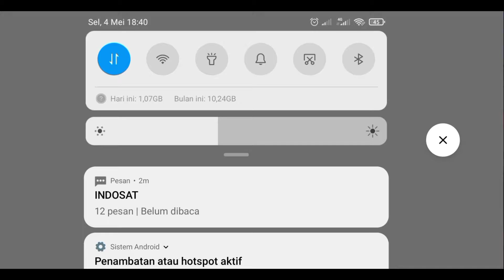Orochi vs Boss Blue Mary /Gameplay KOF '95 The Kings of Fighters All Star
KOF ALLSTAR: Beat'em Up Action

Turnamen penentuan Fighter terbaik dunia dibuka!
Ciptakan Tim Fighter terbaikmu dalam pertarungan.

■■■ FITUR GAME ■■■

▶ Kehebatan Aksi Beruntun Tanpa Henti
Pertarungan tampak nyata dengan skill fantastis dan grafik luar biasa!
Kontrol game sederhana dan pertarungan menegangkan!
Rasakan permainan memikat bersama !

▶ Action RPG yang Menampilkan Semua Series dari
Action RPG pertama yang menampilkan semua karakter dari seluruh series KOF '94 hingga KOF XIV!
Koleksi lebih dari 200 Fighter keren dan ciptakan tim terbaikmu!

▶ Tantangan Menakjubkan! Real-time PvP
Lawan pemain di seluruh dunia dalam Real-Time PvP untuk menentukan Fighter terbaik di dunia!
Bersaing dan rebutlah kemenangan dari Arena, League Match, Turnamen dan lainnya untuk menjadi yang terhebat

Gameplay KOF '95 The Kings of Fighters All Star Orochi vs Boss Blue Mary